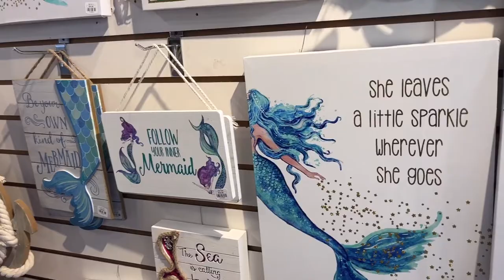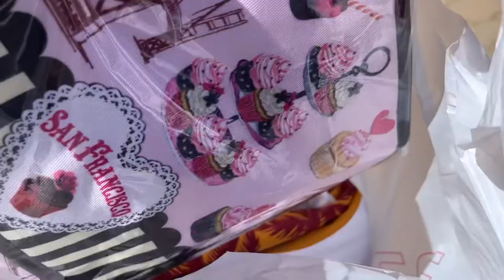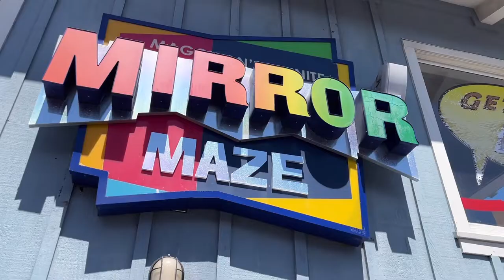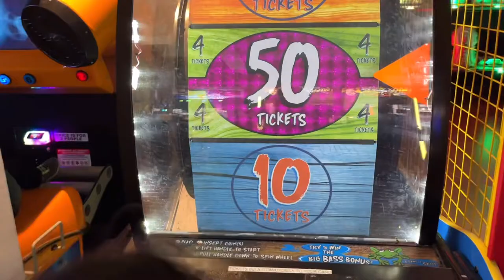PIER 39 for JULY 4TH | Tell a Friend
Tella and Ria spend July 4th at the beautiful and lively Pier 39 in San Francisco! They go shopping at the unique stores, watch a live street show, go through a mirror maze, and enjoy street snacks. Join them in their beautiful and fun day out!

Tella lives in Seoul, Korea. She loves to try new things, have creative fun, visit interesting places, and play with her little sister Ria, and her many friends.